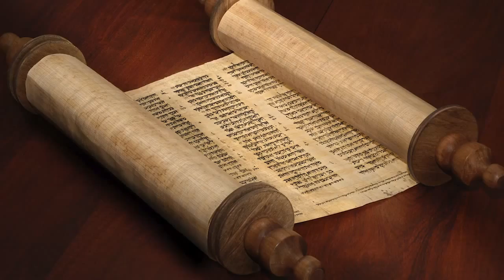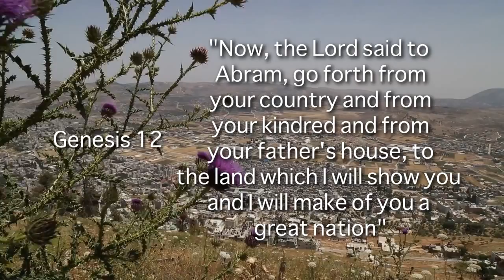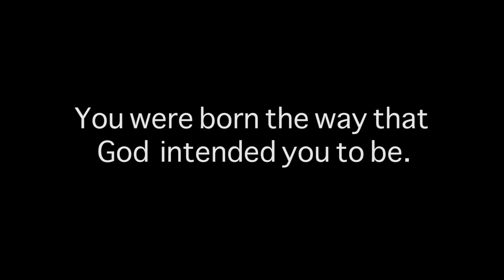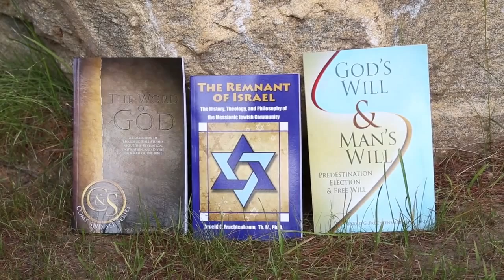Jews, Gentiles & Christians - Messianic Jewish Teaching, Mottel Baleston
"Jews, Gentiles & Christians" - According to First Corinthians 10:32, Jews, Gentiles & Christians are the three categories of humanity. Which are you? Can you be a member of two at the same time? This has profound meaning that most of the world, Jews & Christians included, tend to avoid.
This video was produced by Ariel Ministries, - Leah Shortell direction/camera/editing, Tim Velasco producer.
Mottel Baleston is the narrator host of the video. He is a Jewish believer in Messiah Jesus, his website is